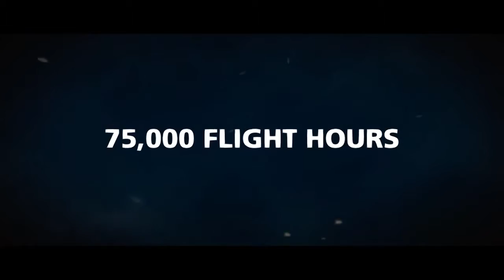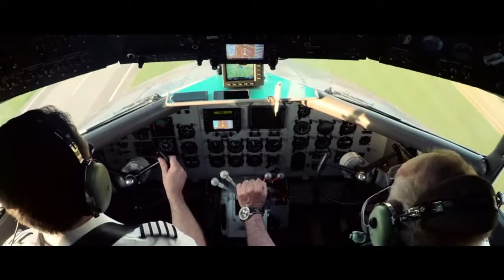Breitling DC-3 совершает мировое турне в честь 77-летия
MMG | Moscow Minsk Guide — один из самых авторитетных глянцевых lifestyle-журналов объединивший под собой сообщество двух стран — России и Беларусь.

MMG | Moscow Minsk Guide – актуальные новости, эксклюзивные интервью с известными людьми, статьи о моде и стиле для, дресс-кодах, автомобилях и технике. Адреса ресторанов, магазинов моды.